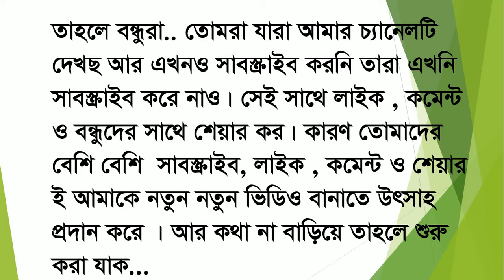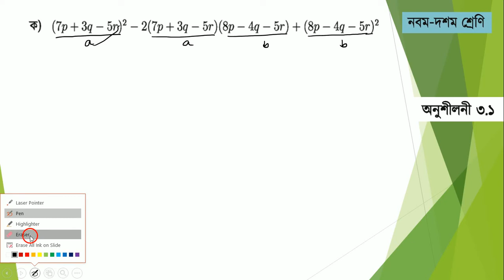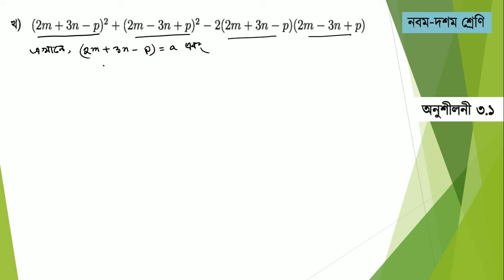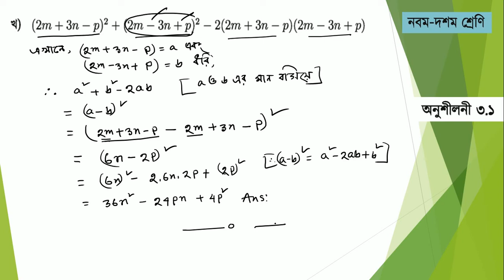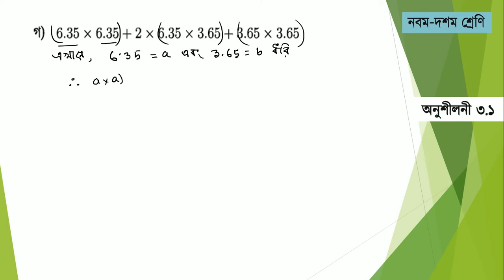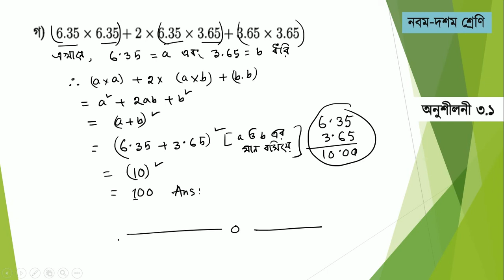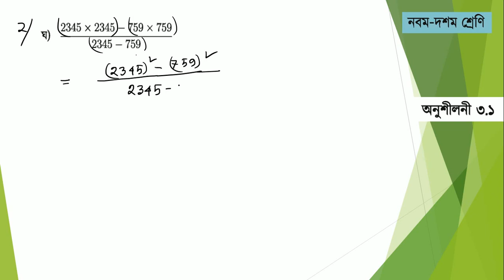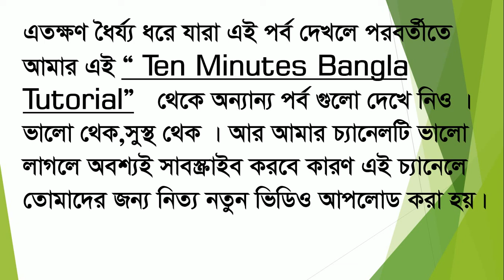শ্রেণি: নবম ও দশম।। অনুশীলনী:৩.১।। ২নং সরল ।।